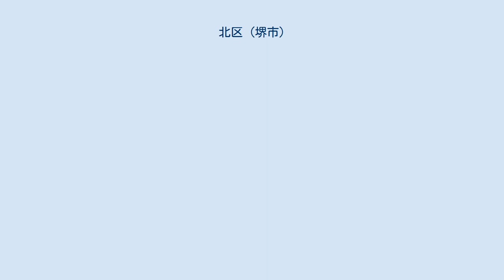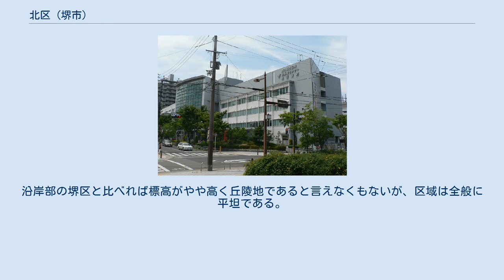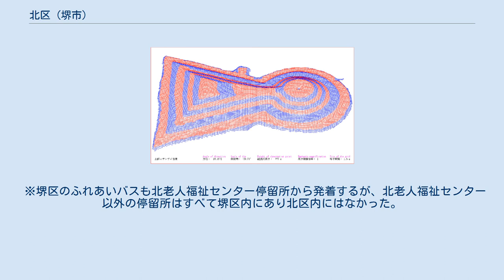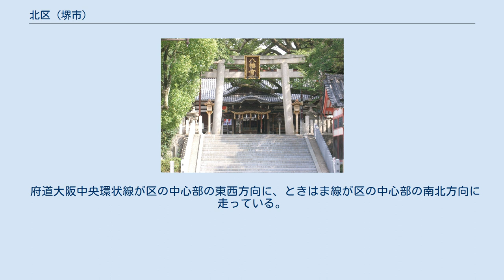北区 (堺市)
日本 」 近畿地方 」 大阪府 」 堺市 」 北区 (堺市) 北区（きたく）は、堺市を構成する7行政区のうちのひとつである。
 堺市唯一の地下鉄（御堂筋線）が区内を通り、同線が通る大阪高石線を中心にマンションが建設され、大阪市のベッドタウンとして人口が増加している。
推計人口では2004年3月に堺区（当時は堺支所）を、2009年8月に南区を上回り、堺市最多人口の区となった。
 堺市の北東部に位置する。
南から北方向に西除川・光竜寺川・狭間川が流れ、最終的に区の北を流れている大和川に注ぎ込んでいる。
また区の南側では美濃川・百舌鳥川が西方向に流れ、百済川そして石津川へ合流している。
沿岸部の堺区と比べれば標高がやや高く丘陵地であると言えなくもないが、区域は全般に平坦である。
 1966年の金岡東ニュータウン（新金岡団地）の町開きと大阪府道28号大阪高石線の開通で区域の宅地化が進み、1987年には大阪市営地下鉄御堂筋線が中百舌鳥まで延伸し、大阪市の中心部とダイレクトに直結できるようになった。
かつて区内の至るところに溜池が存在していたが、その数は減少している。
ただ区の東側には市街化調整区域に指定されている所もあり農地も存在している。
 区域は7行政区のなかで唯一和泉国と河内国に跨っており、五箇荘・百舌鳥地区が和泉国、金岡・北八下地区が河内国に含まれる。
ただし、五箇荘地区は1871年まで摂津国に含まれていた。
 南海・泉北高速 中百舌鳥駅 ・中心となる駅：北花田駅・中百舌鳥駅・三国ヶ丘駅・新金岡駅 大阪市高速電気軌道の御堂筋線が区の中心部を南北に貫いている。
JR阪和線が区の西端（厳密には区域外）を、南海高野線と泉北高速鉄道が区の南側を走っている。
 御堂筋線が中百舌鳥へ延伸するまで新金岡団地や浅香山団地には最寄り駅がなく、南海バスで我孫子駅か堺市駅まで出るしかなかった。
 ※堺区のふれあいバスも北老人福祉センター停留所から発着するが、北老人福祉センター以外の停留所はすべて堺区内にあり北区内にはなかった。
 府道大阪中央環状線が区の中心部の東西方向に、ときはま線が区の中心部の南北方向に走っている。
 阪神高速6号大和川線 百舌鳥八幡宮 金岡神社 土師ニサンザイ古墳